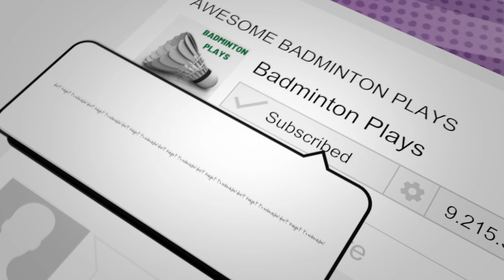Watch This! Mahfuz/Monching vs Greg/Jojit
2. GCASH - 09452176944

4. Camera Used in recording video
5. Badminton Racquet Used
6. Badminton Shoes Used
7. Badminton Socks Used
8. Badminton Strings Used
9. Badminton Grip Used
10. Badminton Shorts Used
11. Badminton Shirt Used
12. Badminton Bag Used
13. Badminton Chair Used
14. Sports Deep Head Used